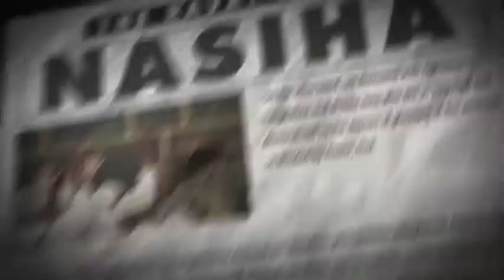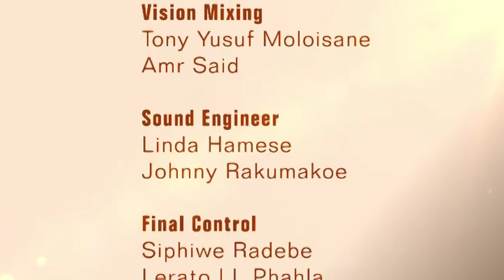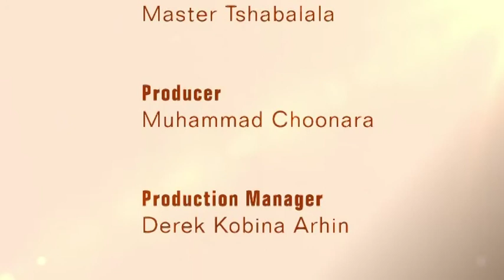Ravat Show S02 Ep84